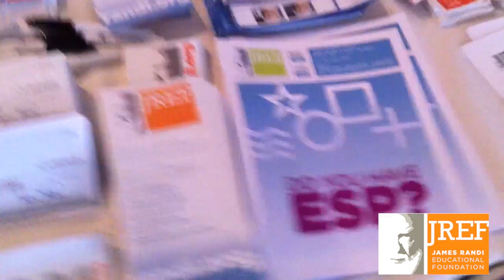DragonCon 2011 Part 1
Brian Thompson checks in at the JREF table at Dragon*Con 2011.